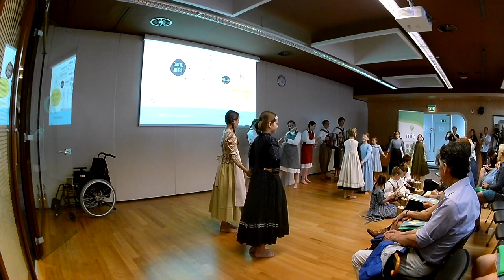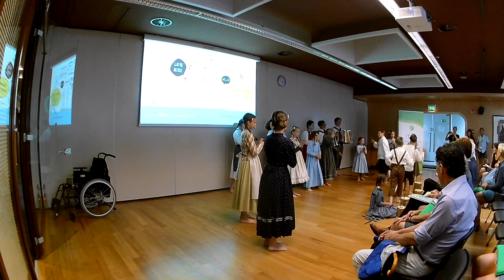OTVORITEV 7. MEDNARODNE KONFERENCE STORYLINE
Gospodarsko razstavišče, 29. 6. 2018